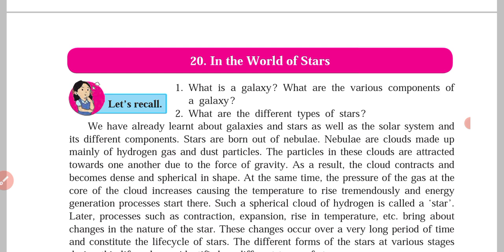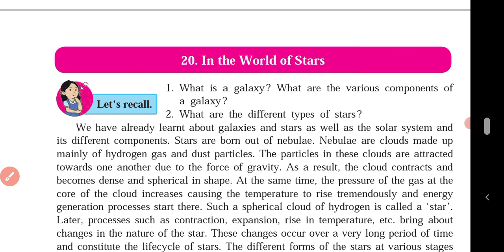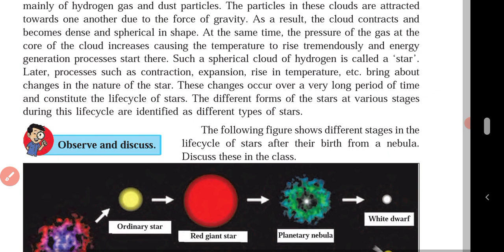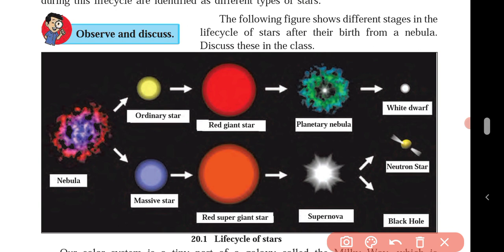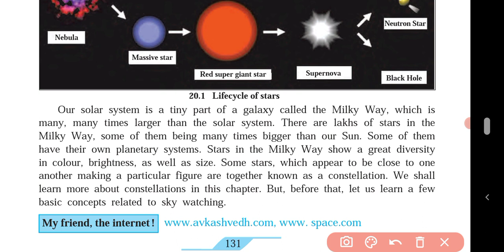In the World of Stars class 7 | part 1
In the world of stars